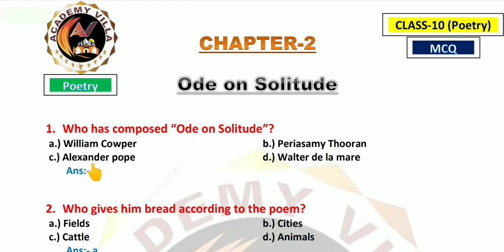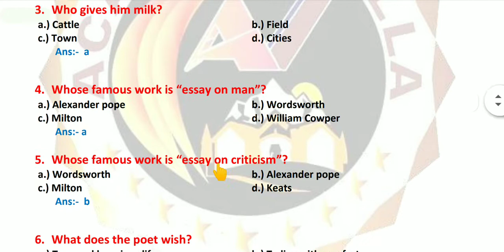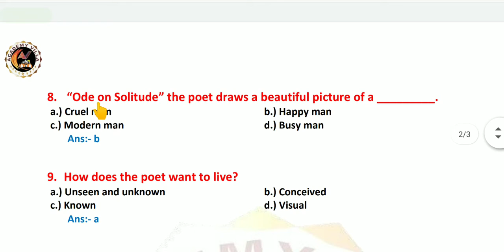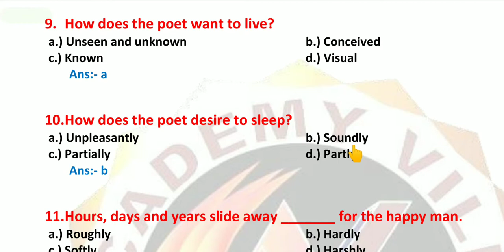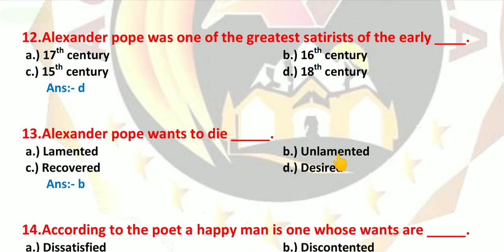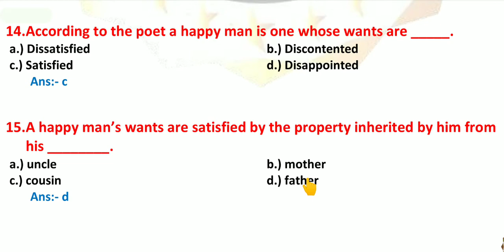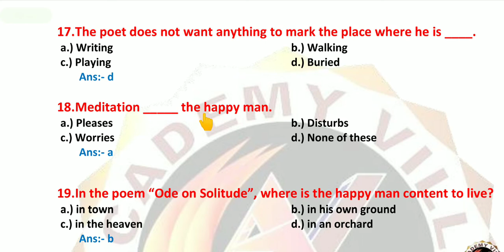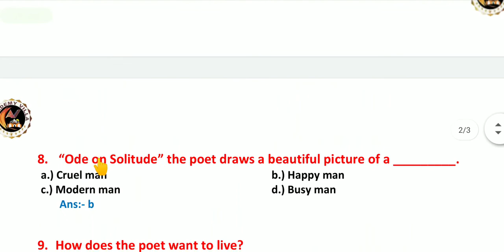MCQ | Ode on Solitude | Class-10 | Poetry | Chapter-2 | BSEB English | Academy Villa | 2021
Hello Viewers 😍

In this video I had discussed the MCQs of 2nd Chapter  of Class-10 (Bihar Board) (Poetry Section) i.e. Ode on Solitude.
I have prepared this MCQ set, using some previous year Questions and on my own analysis.

Hope It will help you in a great way.🤗

Link for the video of this Chapter (Class-10) poetry BSEB.

Here I am providing the links for different Playlists of my channel:-